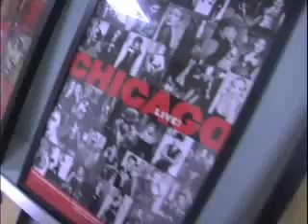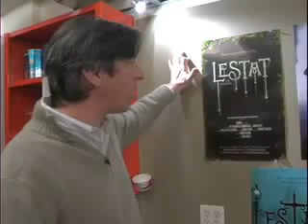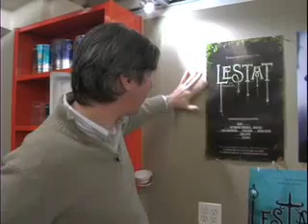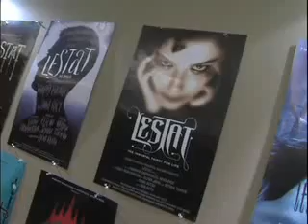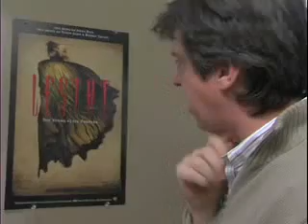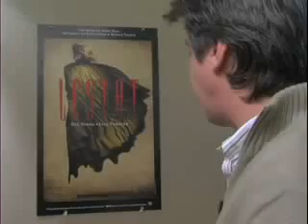Lestat musical - Journey to Broadway part 7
Snatched these videos from Broadway.com a very long time ago. I reuploaded them in case there is anyone else out there who didn't hate this musical as much as the general public did.